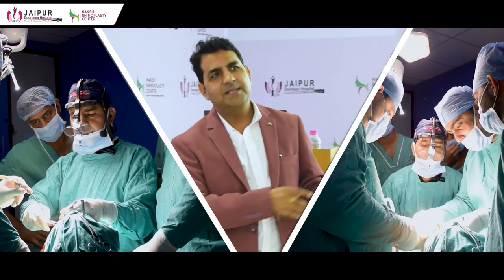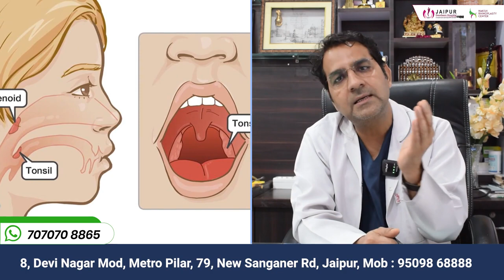क्या आपको खर्राटे आते हैं? जानिए खर्राटों के कारण और उपाय | Dr Sunil Tanvar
रात में आप या आपके आसपास का कोई व्यक्ति खर्राटे लेता है? खर्राटे परेशान करने वाले हैं और एक गंभीर स्वास्थ्य समस्या का संकेत भी हो सकते हैं। @JaipurDoorbeenHospital  के डॉक्टर Dr Sunil Tanvar इस वीडियो में खर्राटों के कारणों, उपचारों और बचने के उपायों के बारे में बताएंगे। अधिक जानकारी के लिए वीडियो देखें।